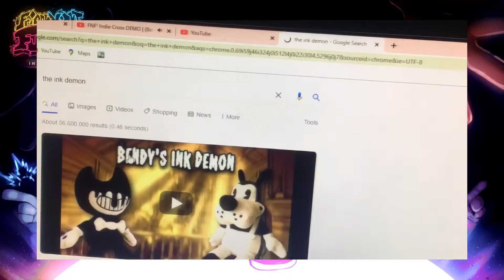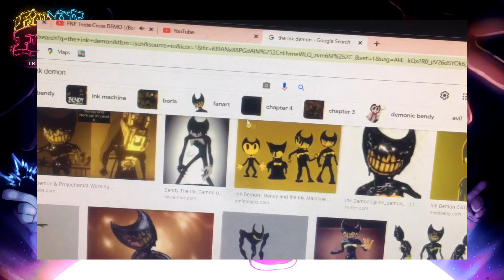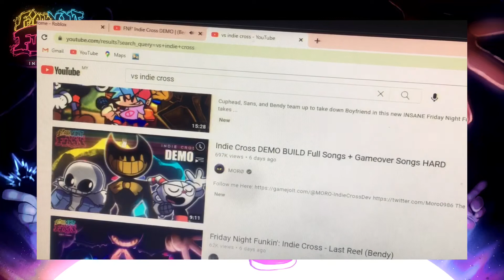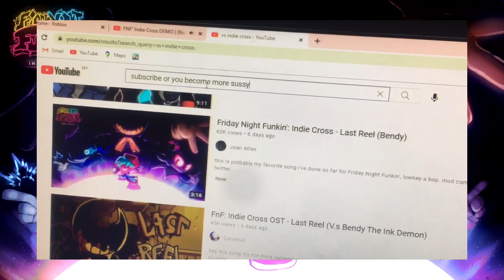The ink demon vs indie cross mode funky friday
Last reel fnf music